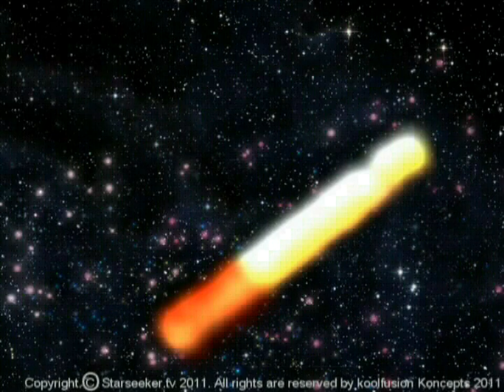YOU'RE MY WORLD ROLAND NSW 289 STARSEEKER.TV